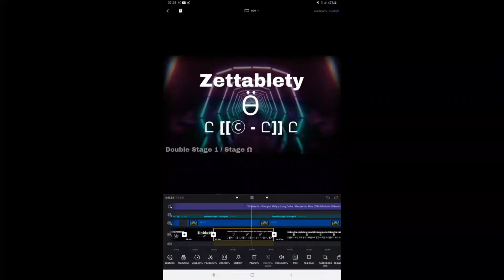Number 0 to Π̶̶̉Έ̶̶̶͋̔Ρ̶̶̶̶̶̻̟̅ͅΑ̶̶̹ ̶Π̶̶̵̶̶̶̶̶̶̶̶̺̰̪͐̈ͧ͘̚Ό̶̶͘Ό̶̶̶̶̶̶̱̫̉̔ !!! Sneak Peek ! #1